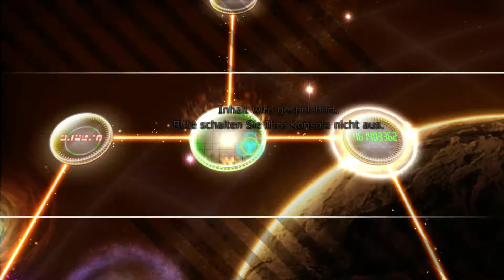Dragonball Raging Blast 2 Galaxy-Mode [100%] Part 084 Salza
FSK 12
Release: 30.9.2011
Entwickler: Spike
Publisher: Bandai
Entfessle die Kräfte in dir!

Der berühmte Dragon Ball Z Fighter kehrt zurück mit einer noch rasanteren, durchschlagenderen Versus-Kampfaction! Fühle die zerstörerische Kraft deiner Knochen zerschmetternden Schläge. Erlebe unzählige Superattacken, Spezialeffekte, die deine Umgebung erbeben lassen und Areale, die im Laufe des Kampfes in Schutt und Asche gelegt werden. Mit mehr als 90 spielbaren Charakteren inkl. Transformationsstufen, einer Vielzahl von Offline- und Online-Multiplayer-Modi, sowie einer Menge Zusatzinhalte liefert Dragon Ball: Raging Blast 2 ein authentisches und berauschendes Kampferlebnis.